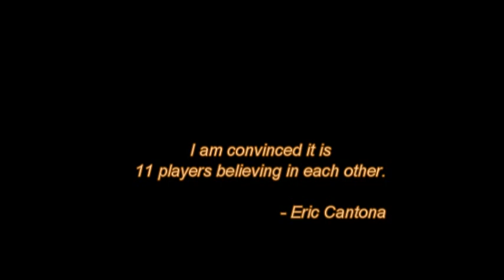2010 - Otterbein Women's Soccer Motivational Video - NCAA 1st Round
Some players and Alumni have asked that I share some of our motivational videos (we play before games).  This is the video we showed before our 2010 NCAA 1st Round Match.  The theme of this one was to inspire players to go out there and make some memories, . . . to appreciate how wonderful that feeling of doing something big is.